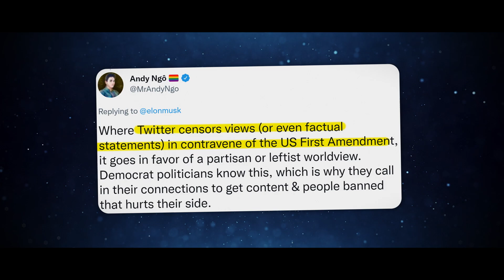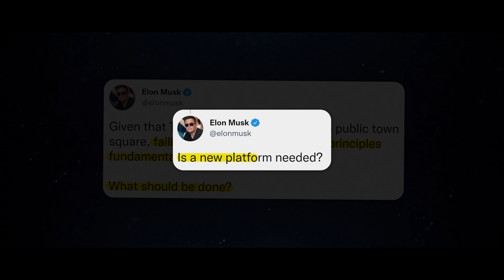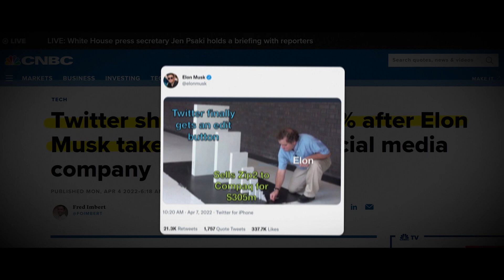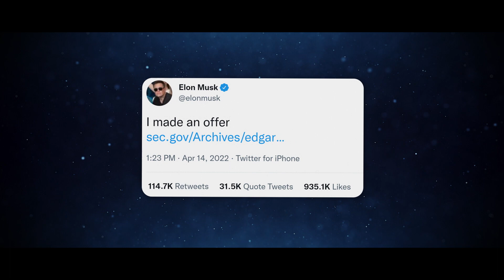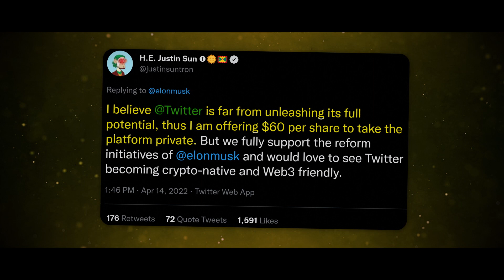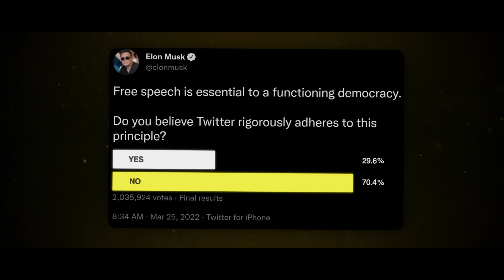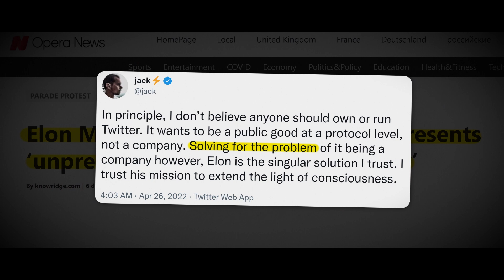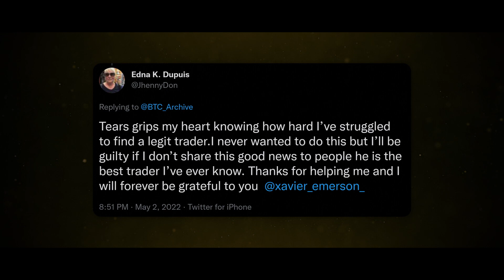Elon Musks Weird Twitter Deal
Elon Musk, Angry liberals and a never before seen business deal. This is the story of how Elon Musk tried to outsmart Twitter and take over the company in only 1 month.

On the 25h of March 2022, Elon Musk asked posted a tweet in which he asked his followers to vote on a poll. This poll would change the entire platform forever, nobody expected what was going to happen, nobody except one man. Elon Musk, the CEO of Tesla and SpaceX began one of the most hostile takeovers of a social media giant ever seen. Outsmarting Twitter on every move and offending pretty much everyone he could in the process, even Bill Gates.

In this video, we will explain exactly what happened, tweet by tweet and look at the reactions that this acquisition caused. From Jack Dorsey, and Bill Gates to Jeff Bezos and even the crypto billionaire Justin Sun. Everyone was somehow involved.

Video narrated by Erik Peabody